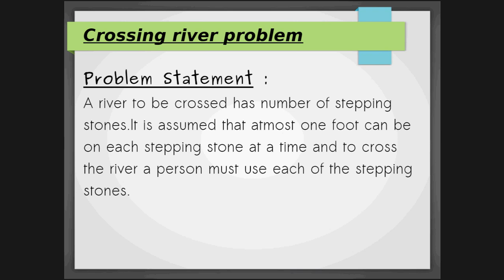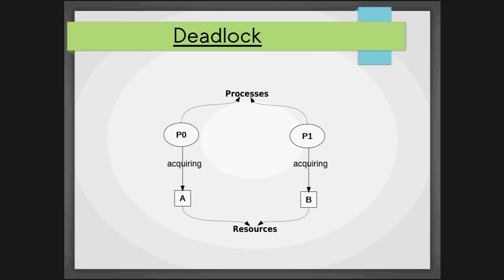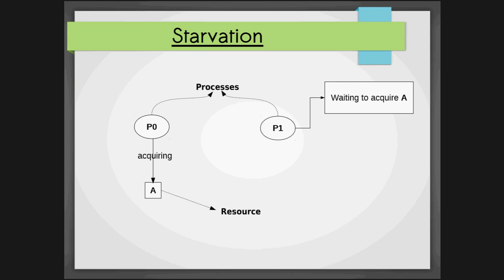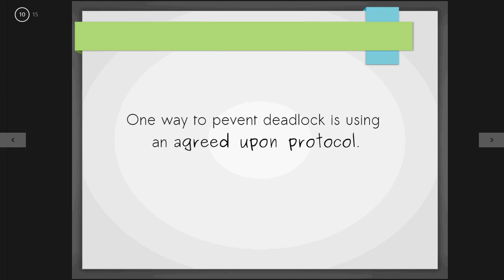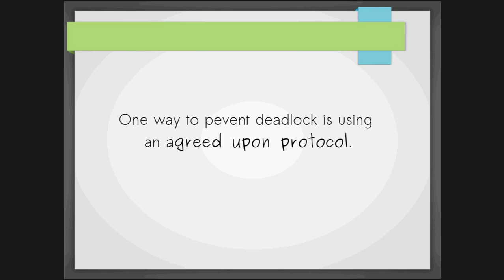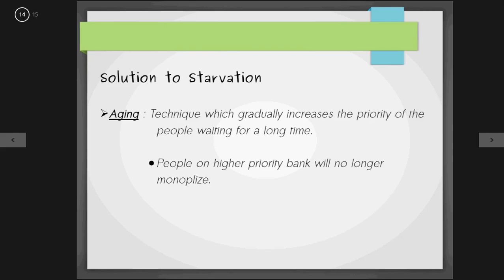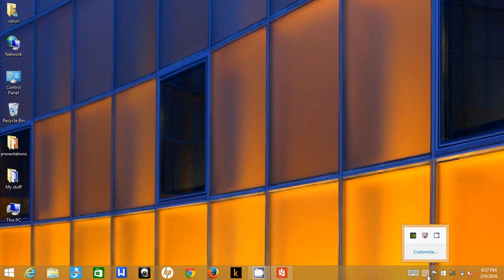Crossing River Problem(Operating Systems)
Sometimes it is difficult to understand basic concepts related to operating systems.Well deadlock and starvation are such concepts.

This video explains deadlock and starvation through a very interesting problem, that is crossing river problem.
Aging and rollback are also explained in this video.

If you want to understand concept of locality of reference in cache you can check out my video on it